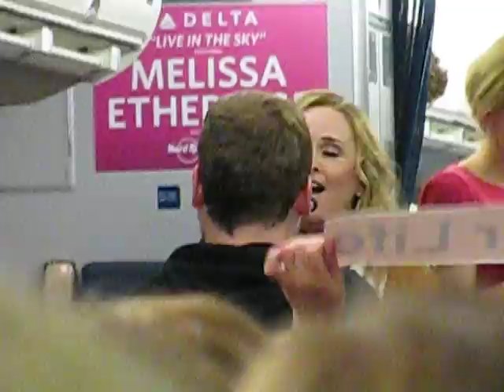Melissa Etheridge I Run for Life - from Delta pink plane 9/29/09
Sorry for the bouncing. and I can't even blame that on turbulence